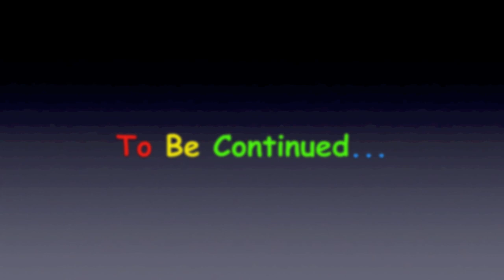The Adventures of Squirt & Aria (Episode 2): Night of the Furry Kitties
WATCH IN HD FOR THE FULL FURRY EXPERIENCE! In the second episode of "The Adventures of Squirt & Aria", night time may mean bed for us humans, but for cats...that's when the fun begins! Even a simple reflection off of a door knob can provide tons of entertainment, as you will see!